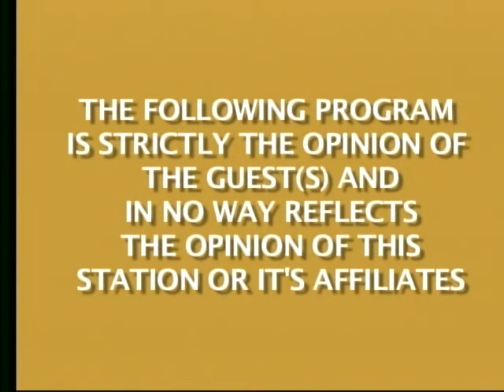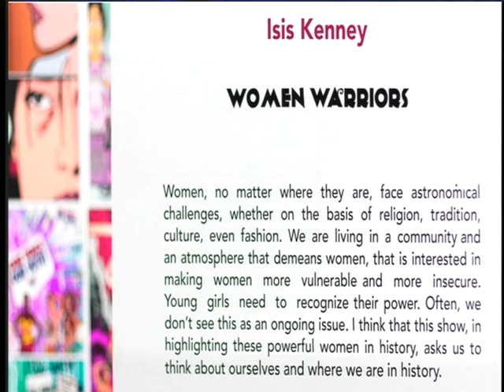Living Arts # 104 w/ Mara Mills of HVCCA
Today's guest Mara Mills, Deputy Director of the Hudson Valley Center for Contemporary Art. We had a great talk with Mara. The museum has some wonderful exhibits and programs. I strongly encourage people to visit the exhibit Women Warriors. For more information about the museum go